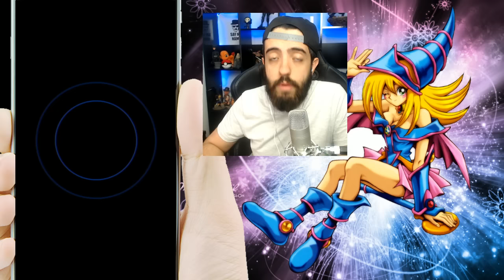YU-GI-OH DUEL LINKS - GUIA PARA MONTAR DECKS, FUSÕES E COMPRAR PACKS APRENDA A JOGAR!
Devido ha muitas dúvidas do YU-GI-OH DUEL LINKS decidi trazer um vídeo com dicas básicas de montagem de deck :) Espero que ajude!